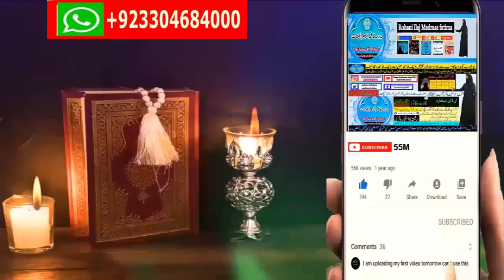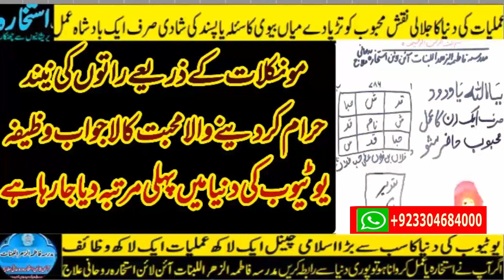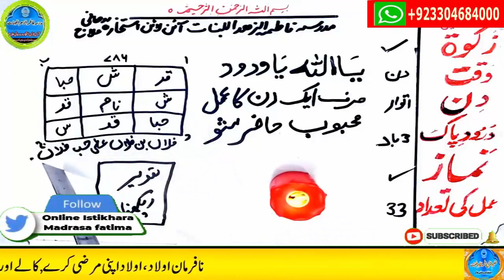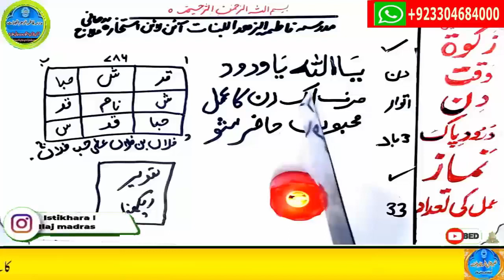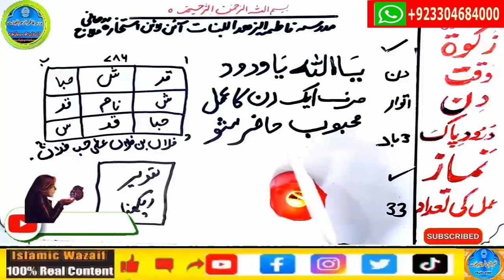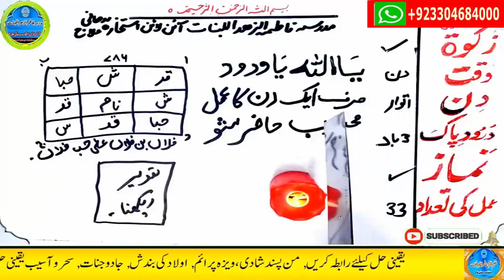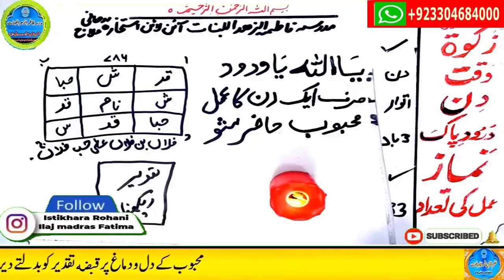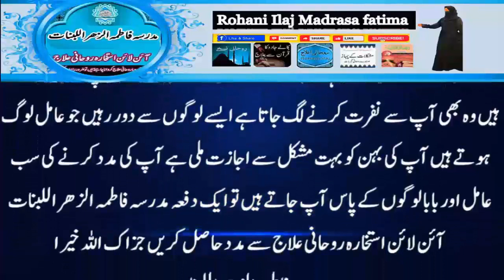wazifa for love,dua for love,wazifa for love marriage,mohabbat ka wazifa,ya wadoodo ka wazifa for l